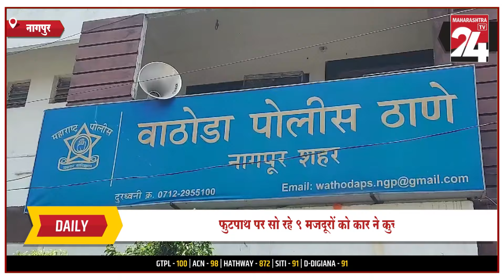NAGPUR | फुटपाथ पर सो रहे 9 मजदूरों को कार ने कुचला दो मजदूरों की हुई मौत!